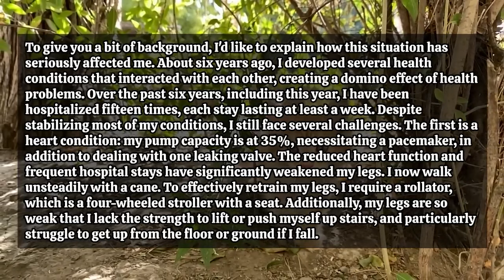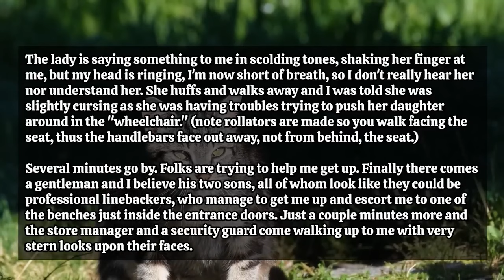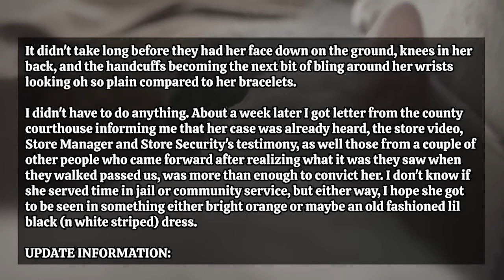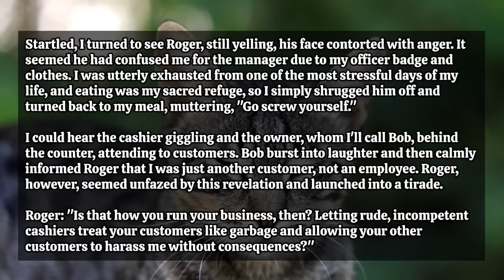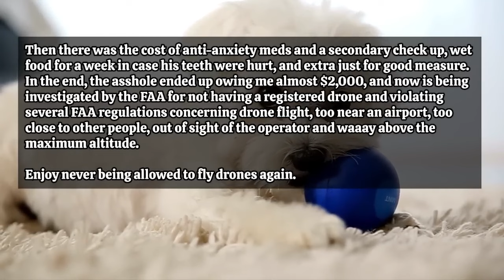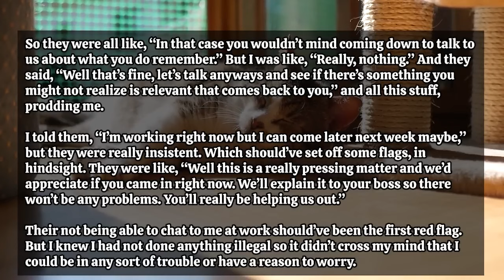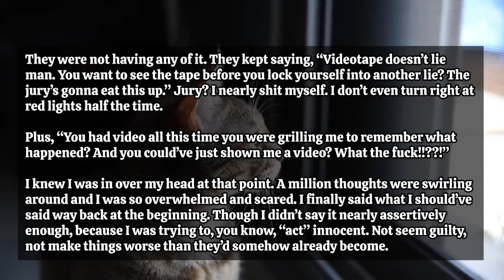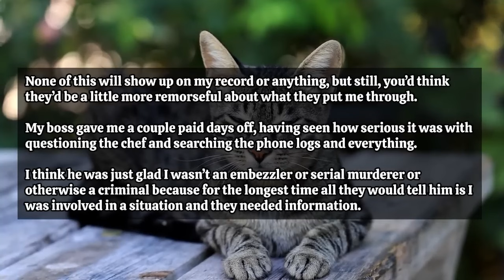Karen Mistakes a Disabled Man's Rollator for a Motorized Cart and Steals It at a Store